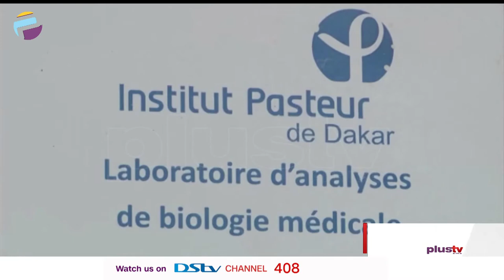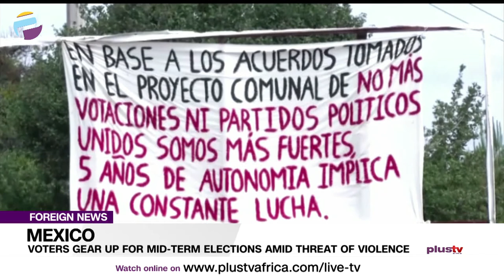COVID-19: Senegal Aims To Make COVID Shots Next Year | AFRICAN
Senegal could begin producing COVID-19 vaccines next year under an agreement with Belgium's Univercells aimed at boosting Africa's drug manufacturing ambitions.